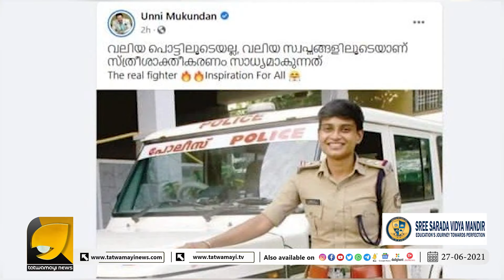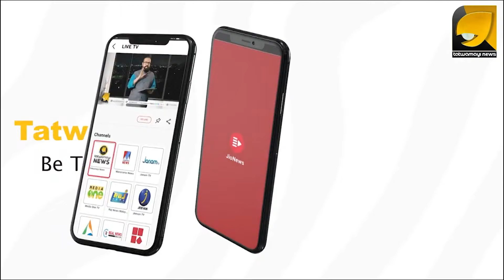ഉണ്ണി മുകുന്ദന്റെ ഗൂഗ്ലിയിൽ, ഫെമിനിസ്റ്റുകൾ ക്ലീൻ ബൗൾഡ് | UNNI MUKUNDAN VIRAL FACEBOOK POST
ഉണ്ണി മുകുന്ദന്റെ ഗൂഗ്ലിയിൽ
ഫെമിനിസ്റ്റുകൾ ക്ലീൻ ബൗൾഡ് | UNNI MUKUNDAN VIRAL FACEBOOK POST